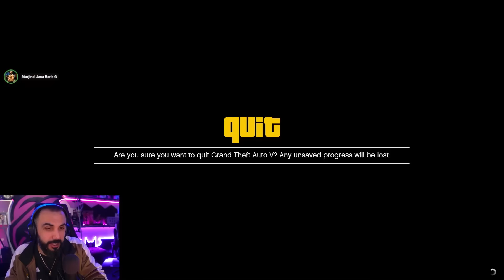SİNİRDEN BİRBİRİMİZE GİRDİK!! EKİPLE GTA V PLAYLİST | Barış Can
Ekiple beraber GTA V'de 2 parkur 1 face to face oynadık. İlk Parkur'da baya sinir olduk ve face to face inanılmaz iyiydi. Face to face'te Npc'ler yolumuzu kapatıp geçirmiyordu. İyi Seyirler...